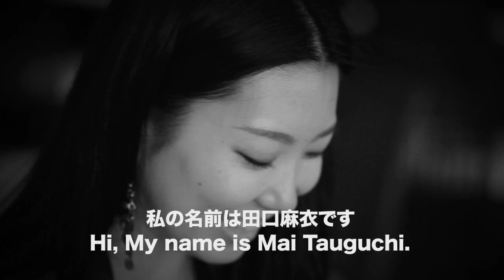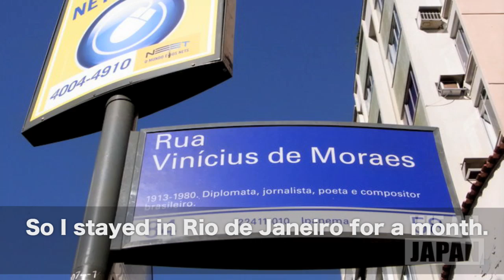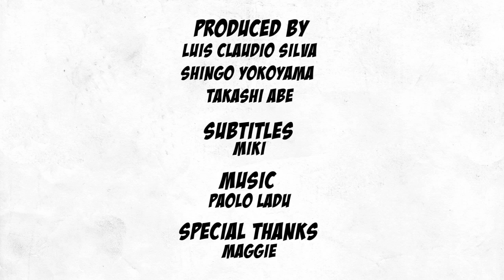We all Japan #09 - Mai Taguchi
We all Japan Ep09 - Mai Taguchi
Check our videos and and be part of our family on facebook!